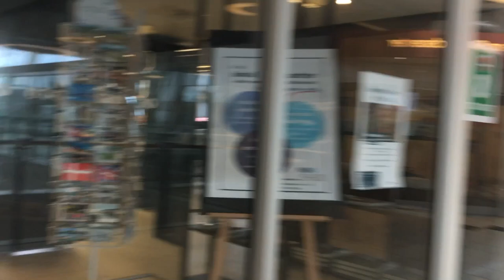Walk to Ishøj Turistbureau - Ishøj Bycenter - From DSB